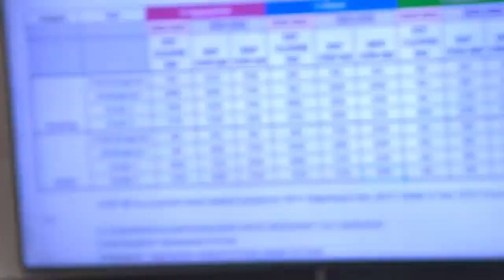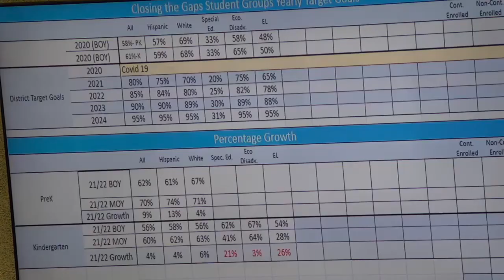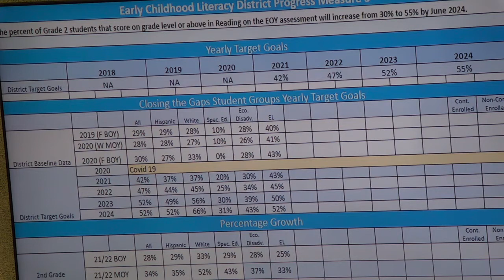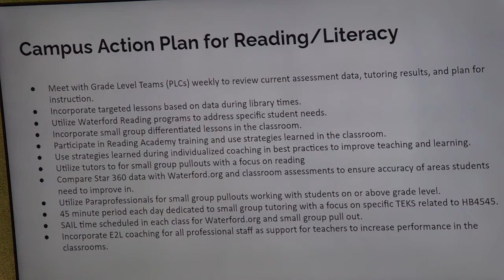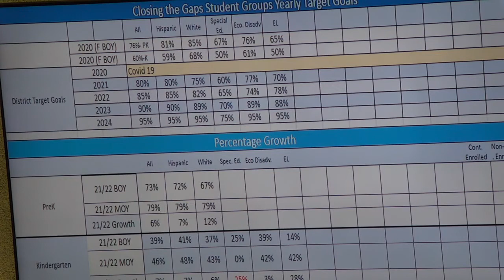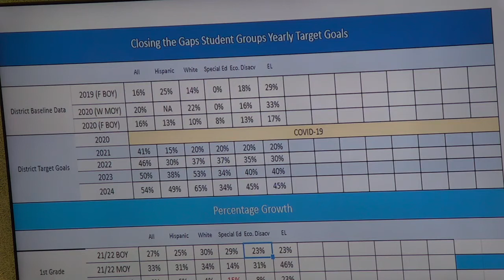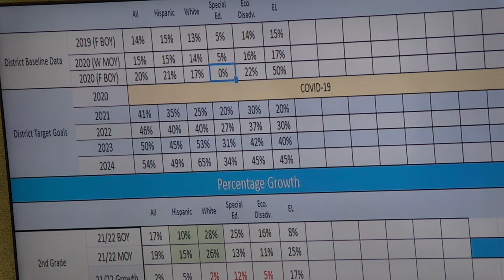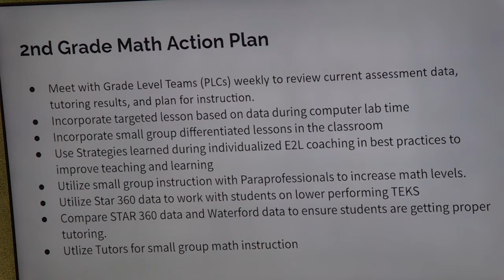2022 03 28 APISD Board Meeting